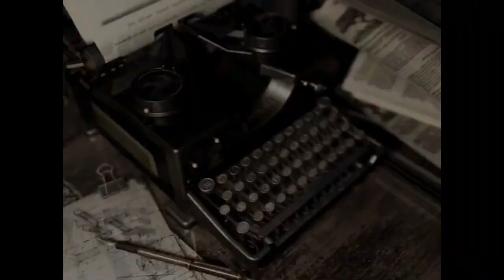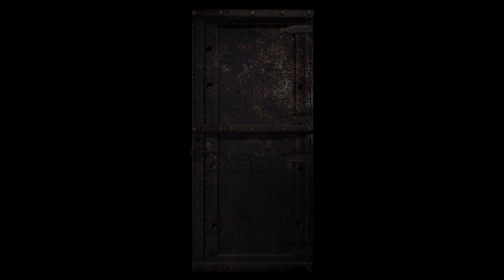Resident Evil Remake Chris walkthrough Part 15